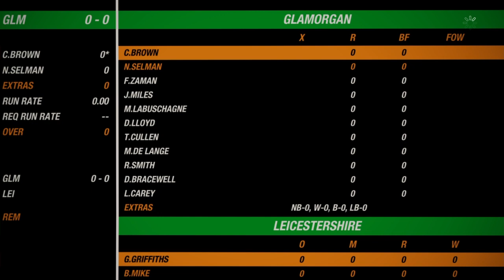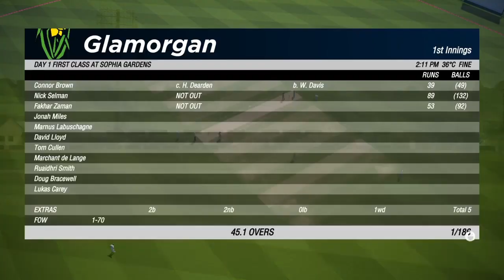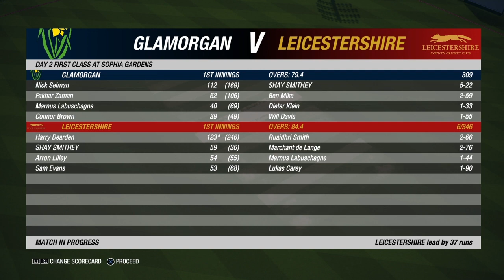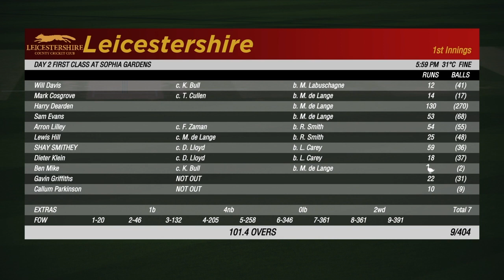CRICKET 19 CAREER MODE | Bob Willas Trophy Part 1 | Shay Smithey First-Class Debut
Young South Australian Promising Cricketer Shay Smithey Making His Way Through The Cricketing Ranks

Shay Smithey Career Statistics:
A Grade.      HS.     BB.   Runs.  Wkt.
3 Day.          226*   6/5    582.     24
LO's.            166*    2/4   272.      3
T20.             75*     1/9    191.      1

PSL T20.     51*     3/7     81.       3
CPL T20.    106*   2/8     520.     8
ETB T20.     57*    2/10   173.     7
IPL  T20.

Australian Domestic Statistics
FC
OD

English County Cricket Statistics
FC
OD